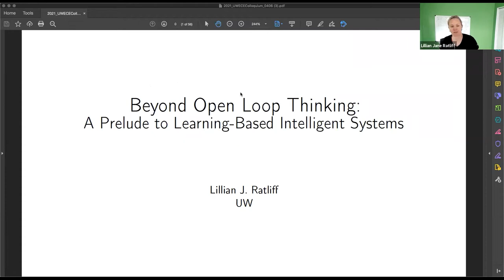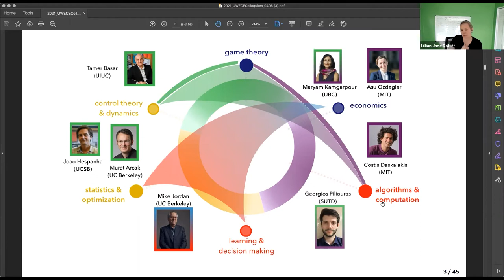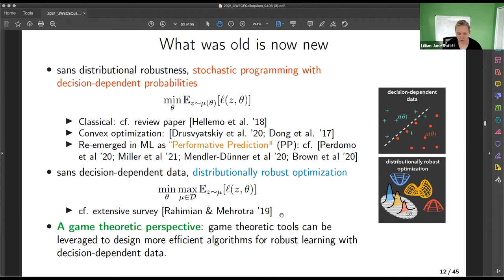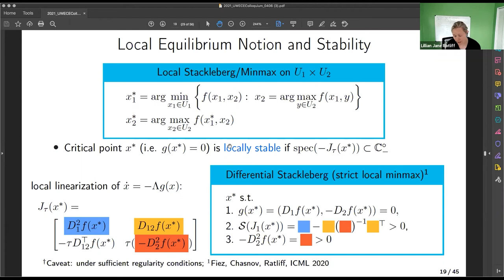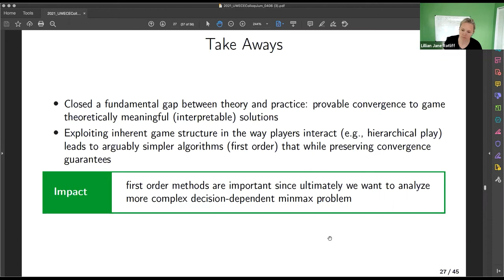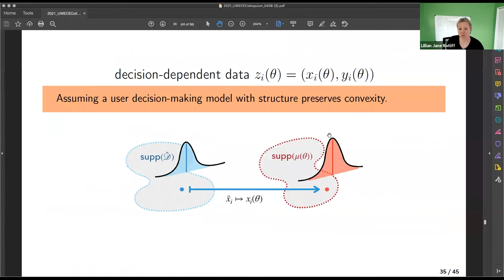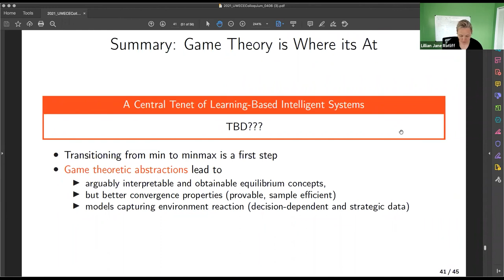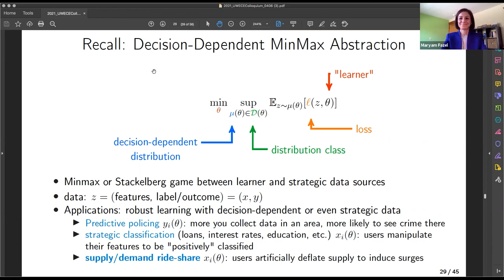UW ECE Research Colloquium, April 6, 2021: Lillian Ratliff, University of Washington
Beyond Open Loop Thinking: A Prelude to Learning-Based Intelligent Systems

Abstract
Learning algorithms are increasingly being deployed in a variety of real world systems. A central tenet of present day machine learning is that when it is arduous to model a phenomenon, observations thereof are representative samples from  some,  perhaps  unknown, static  or  otherwise  independent distribution. In  the  context  of systems such as civil infrastructure and other services (e.g., online marketplaces) dependent on its use, there are two central challenges that call into question the integrity of this tenet. First, (supervised) algorithms  tend to be trained on past data without considering that the output of the algorithm may change the environment, and hence the data distribution. That is, the algorithm may be trained on data that is biased towards the past, and not representative of the future environment in which the algorithm is to be deployed.  Second, data used to either train the algorithms offline or as an input to an online decision-making algorithm may be generated by strategic data sources such as human users. Indeed, such data depends on how the algorithm impacts a user’s individual objectives or (perceived) quality of service.  This again leads to the underlying data distribution being dependent on the output of the algorithm. This begs the question of how learning algorithms can and should be designed taking into consideration this closed-loop interaction with the environment in which it will be deployed.  In this talk, I will provide one perspective on designing and analyzing algorithms by modeling the underlying learning task in the language of game theory and control, and using tools from these domains to provide performance guarantees.  Recent, promising results in this direction will be highlighted. Time permitting, open questions will be posed towards the end of the talk.

Bio
Lillian (Lily) Ratliff is an Assistant Professor in the Department of Electrical Engineering at the University of Washington. She also holds an Adjunct Professor position in the Allen School of Computer Science and Engineering at UW. Prior to joining UW she was a postdoctoral researcher in EECS at UC Berkeley (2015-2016) where she also obtained her PhD (2015) under the advisement of Shankar Sastry. She holds a MS (UNLV 2010) and BS (UNLV 2008) in Electrical Engineering as well as a BS (UNLV 2008) in Mathematics. Lillian’s research interests lie at the intersection of game theory, learning, and optimization. She draws on theory from these areas to develop analysis tools for studying algorithmic competition, cooperation and collusion and synthesis tools for designing algorithms with performance guarantees. In addition, she is interested in developing new theoretical models of human decision-making in consideration of behavioral factors in societal-scale systems (e.g., intelligent infrastructure, platform-based markets and e-commerce, etc.) and computational schemes to shape the outcome of competitive interactions. Lillian is the recipient of an NSF Graduate Research Fellowship (2009), NSF CISE Research Initiation Initiative award (2017), and an NSF CAREER award (2019), and the ONR Young Investigator award (2020). Lillian was also an invited speaker at the NAE China-America Frontiers of Engineering Symposium (2019) and recently awarded the Dhanani Endowed Faculty Fellowship (2020).